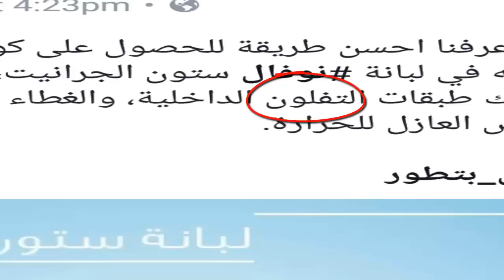افضل ماركات الاواني الجرانيت والسيراميك | الجزء الثاني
فيديو جديد عن اهم وافضل ماركات الاواني الجرانيت ( الحلل الجرانيت - القدور الجرانيت - الطناجر الجرانيت ) وكذلك الطاسات الجرانيت .
افضل ماركات الاواني الجرانيت التركي .
افضل ماركات الجرانيت الكوري .
عيوب الاواني الجرانيت التروفال والنوفال ، عيوب حلل جرانيت الاهرام ( جرانيتو )
وايضا سنتعرض لاهم ماركات الاواني السيراميك ( الحلل السيراميك - قدرو الطهي السيراميك - الطناجر السيراميك )
الاواني السيراميك الكوري .
الاواني السيراميك التركي .
منتجات التروفال والنوفال المصرية .